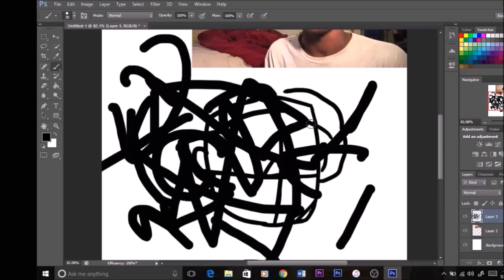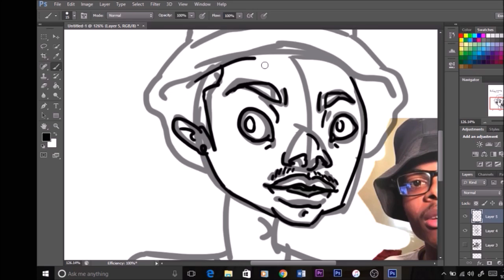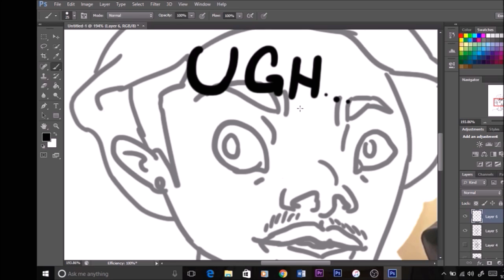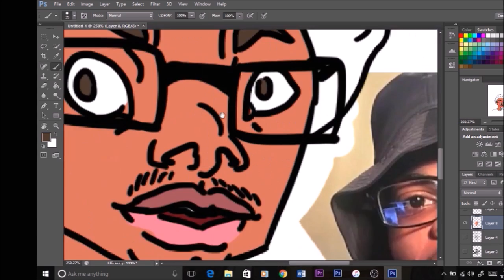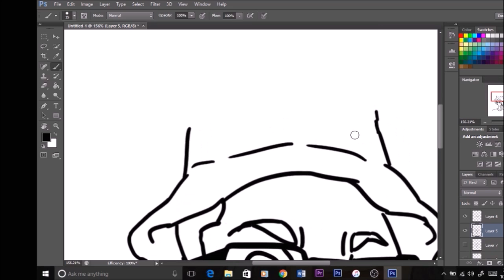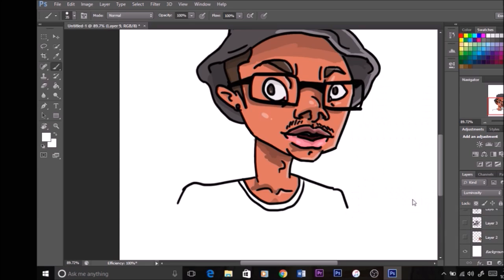Imdontai Speedpaint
drew dontai